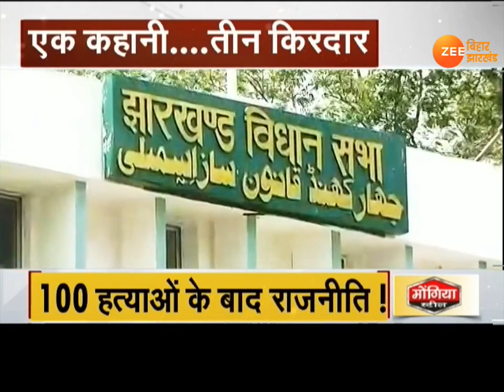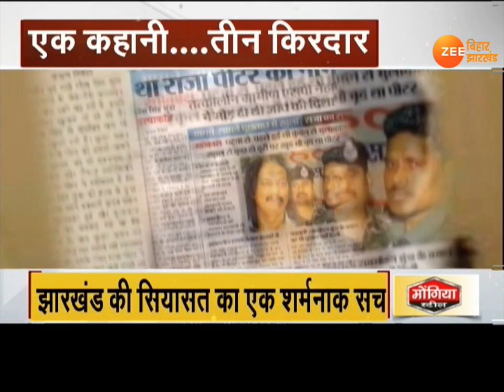झारखंड चुनाव में 'हत्यारा, साजिशकर्ता और शिकार'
तमाड़ में हत्या करने वाला, हत्या की साजिश रचनेवाला और शिकार होने वाला शख्स चुनावी मैदान में है.